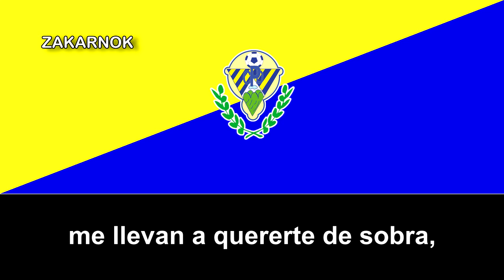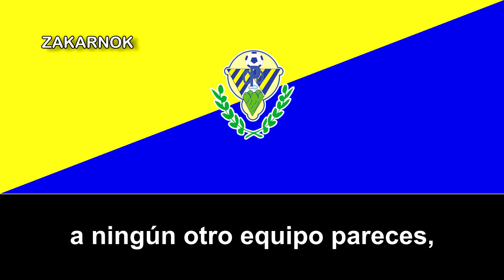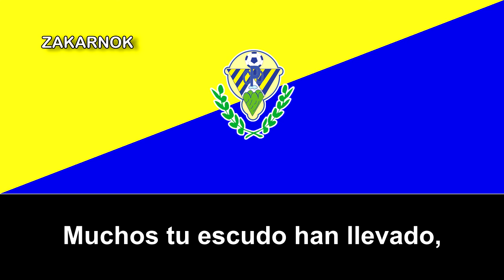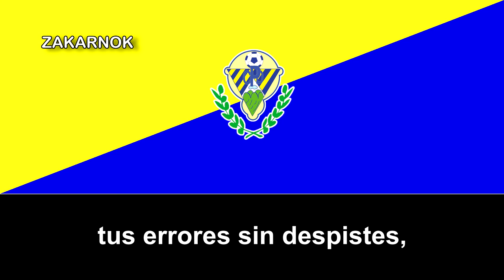Himno del CD Pedrezuela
Página oficial del club:
El Club Deportivo Pedrezuela es un equipo de fútbol español de la ciudad madrileña de Pedrezuela y fue fundado en 1975.